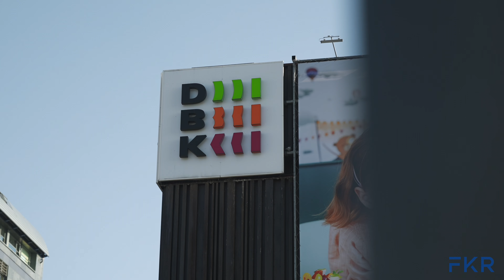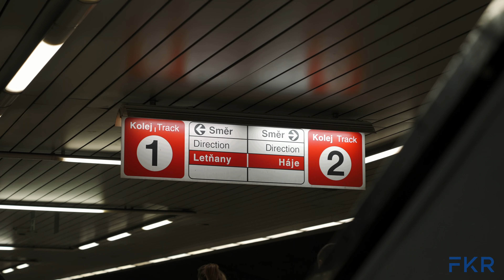Investiční byt u metra - Filip Král reality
Jsem Filip Král a na trhu s nemovitostmi se pohybuji již 13 let. Společně se svým týmem vytváříme pro klienty přesný plán prodeje s ohledem na typ nemovitosti a jejich životní situaci.

Popis nemovitosti:
Prostorný byt 2+1 v bezprostřední blízkosti metra C Budějovická.

Investiční byt v Praze jen 2 minuty od stanice metra Budějovická a v budoucnu s možností využití linky D.

Sídliště Zelená liška je prvním velkým sídlištěm v Praze, skládá se z 9 typově stejných domů

nesoucí typové označení G-40. Domy měli v historii spoustu zajímavostí, od shozu odpadu, podlahové vytápění až po ozdobné prvky na fasádách a také atomové kryty.

Budovy prošli revitalizací a modernizaci, došlo k výměně oken a topné soustavy, zateplení budovy. Vlastní kotelna přispívá k nízké nákladům na provoz. Přehled současné měsíční zálohy ZDE.

Byt je prostorný, a to díky velkým pokojům, samostatná kuchyně umožnuje přestavbu na kompaktnější 3KK. Návrh dispozice

Hlavní výhodou jsou troj okna v obytných místnostech, tím je zaručena výborná světlost a díky orientaci budovy je byt klimaticky stabilní.

Příjemně působí i společné prostory domu, které se nesou v původním duchu, dvoukřídlé dveře ve vestibulu, francouzská oknech na podestách s ozdobným zábradlím, širší schodiště. Dům disponuje ale i moderními prvky, hliníkové vstupní portály s čipy, moderní zvonky a kamerový systém pro větší bezpečnost. Ve společných prostorách ej k dispozici kolárna a kočárkárna přístupna v suterénu.

Dům nemá závazky u bank jedná se o menší SVJ.